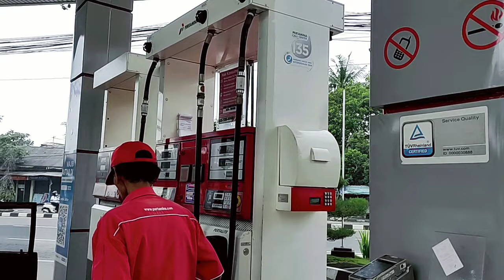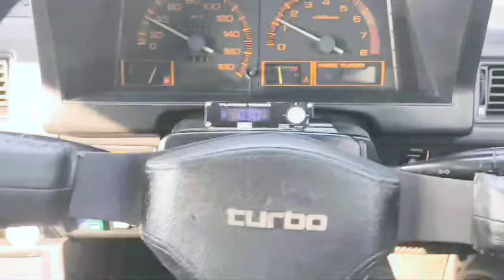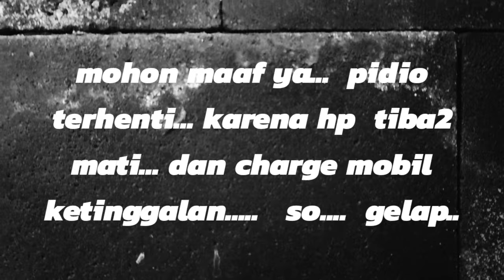lagi asik touring ber 2 ma istri.. .. tau tau GELAP.......... DUH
alhamdulillah memanfaatkan moment lebaran... kita touring pendek istri. sayangnya tau tau GELAP

trending rotary rotaryengine fish arowanafish vw vwtv vwbeetle beetle vworld volkswagen #1303 #1974